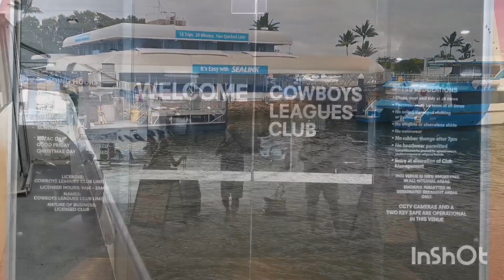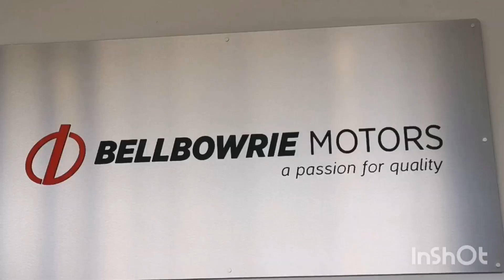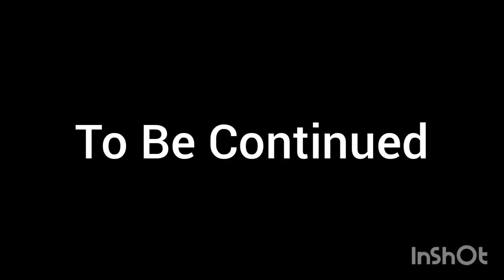A Road Trip South for Christmas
Off the boat to drive a mates car down south